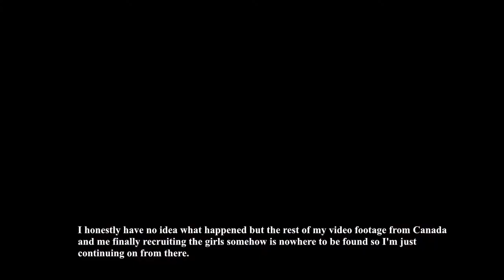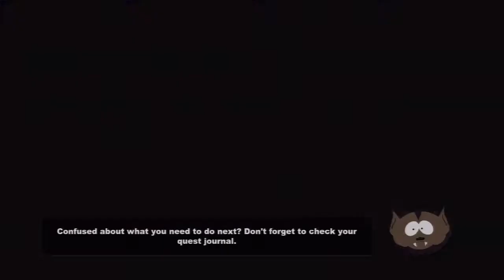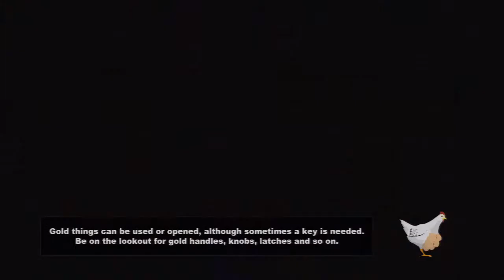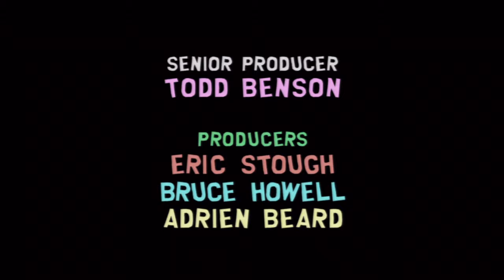Stick of Blizzack - Hell No Nigga! (Part 23)